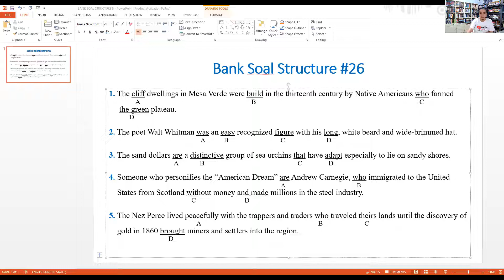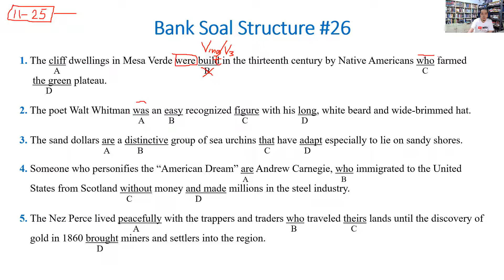BELAJAR TOEFL BAGI PEMULA: Pembahasan Bank Soal #26